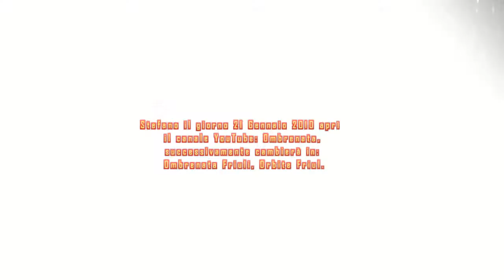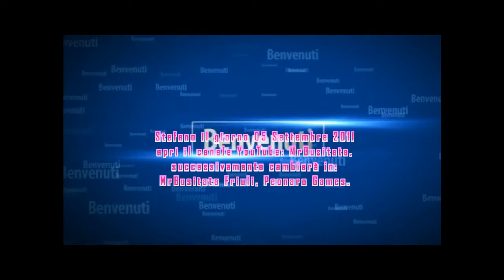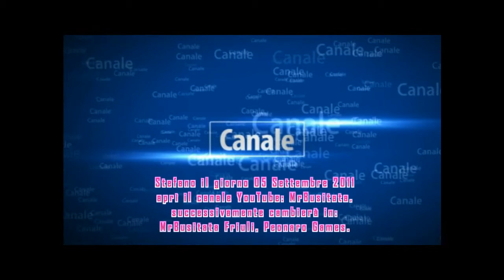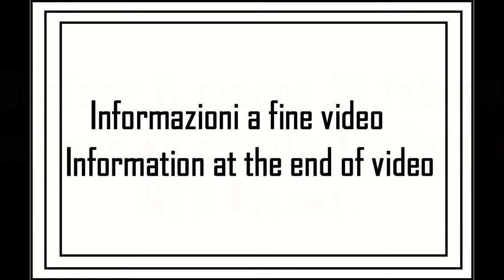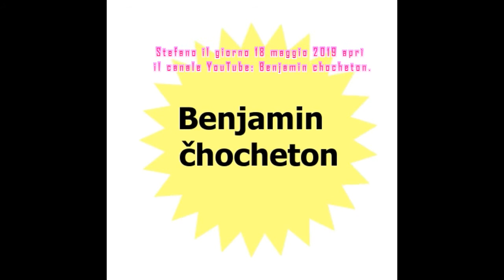Mr busitata Brand (SIGLA 2020)